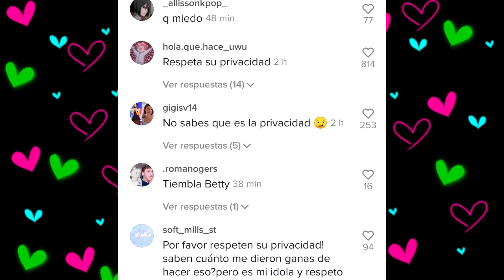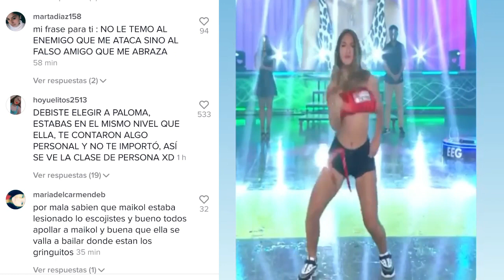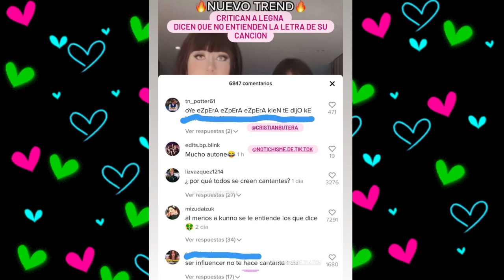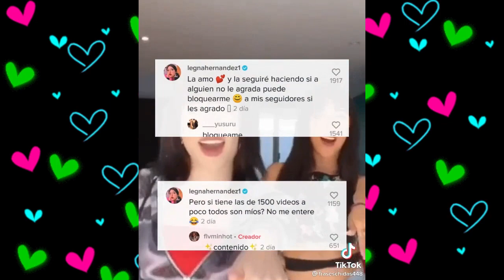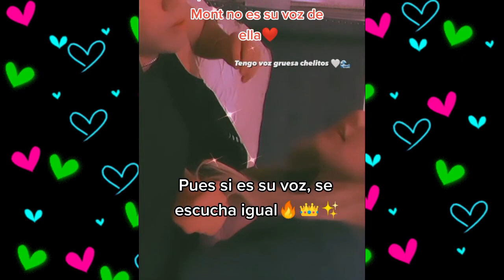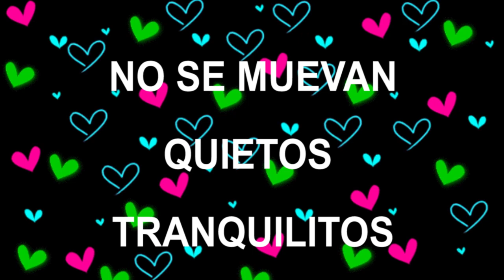CHISMESUMO#91MILLIE molesta /MAVIRI y otras canciones/Tiktoker desleal con amigo/JJ lo hizo de nuevo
Parte 1
* Addison saca nueva canción OBSESSD
*MILLIE BOBBY BROWN se crea nueva cuenta en tiktok
*Mont Pantoja y MAVIRI
*LEGNA defiende su canción
-JIMENA JIMENEZ en polémica
*BRYANA y MICKELSHOW peleados en Esto es Guerra
*AYLIN con EMILIO MARTINEZ
*MUCHO MAS